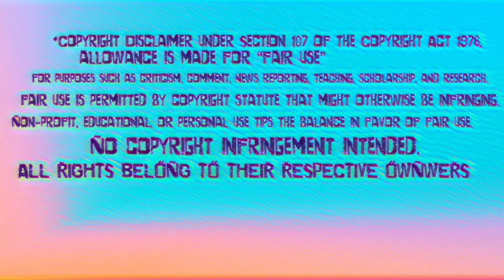1kPhew “90’s Baby” REACTION!!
My reaction to 1kPhew’s new song, 90’s Baby.

🔥ALL MUSIC RIGHTS OWNED BY REACH RECORDS AND 1kPhew🔥